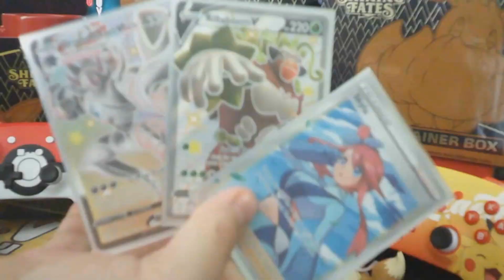we hit rock bottom | Spongebob Squarepants bfbb 6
sorry about the lack of thumbnails. the device i am using isn't working properly and looking for an alt. paint on pc isn't working and have to buy it now when it was free a week ago. I'm confused about that.